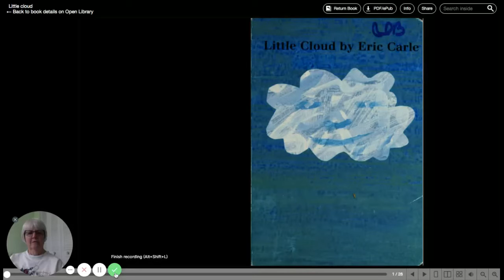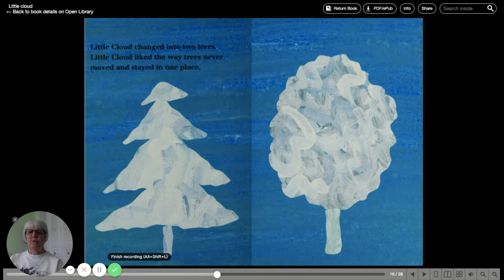The Cloud with Ms. Margaret